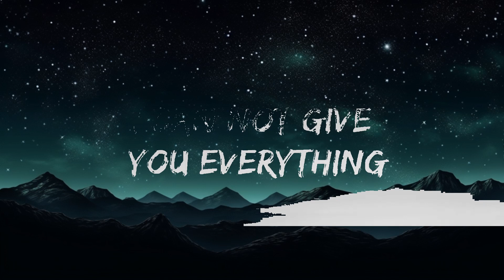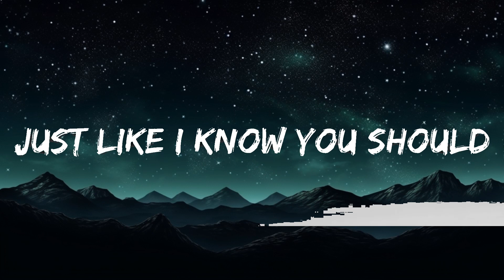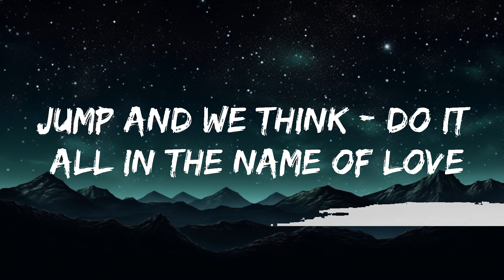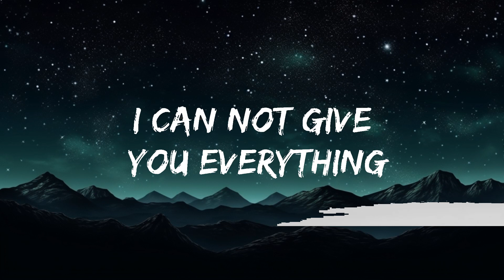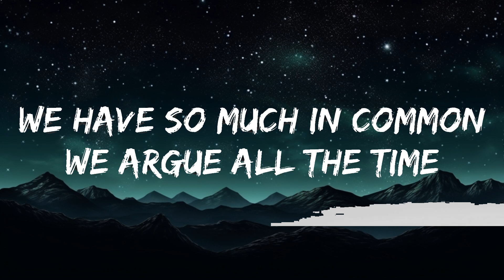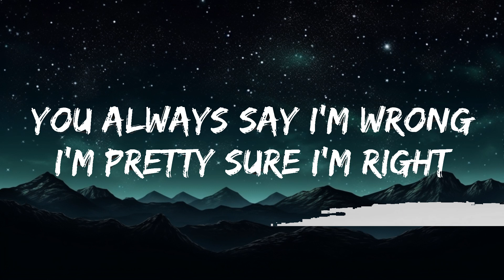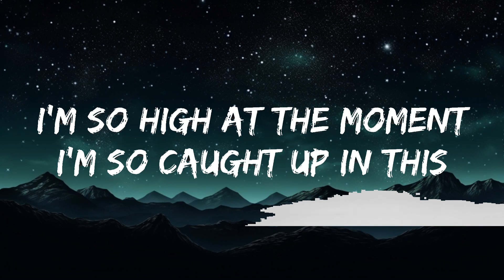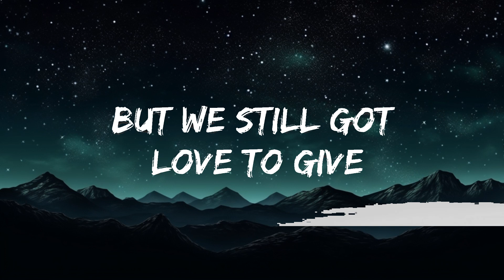Khalid - Young Dumb & Broke (Lyrics) | 15min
🎵 Khalid - Young Dumb & Broke (Lyrics)

🎤 Lyrics: Khalid - Young Dumb & Broke

[Verse 1]
But we still got yêu to give

[Chorus]
Young dumb
Young, young dumb and broke
Young dumb
Young dumb
Yadadadadadadada
Yadadadadadada
Yadadadadadadada

[Chorus]
Young dumb
Young dumb
Yadadadadadadada
Yadadadadadada
Yadadadadadadada

[Bridge]
Jump and we think - do it all in the name of yêu
Love
Fun
Whoa-oa-oa

[Chorus]
Young dumb
Young dumb
Young dumb
Yadadadadadadada
Yadadadadadada
Yadadadadadadada